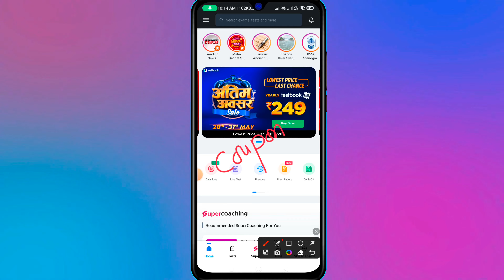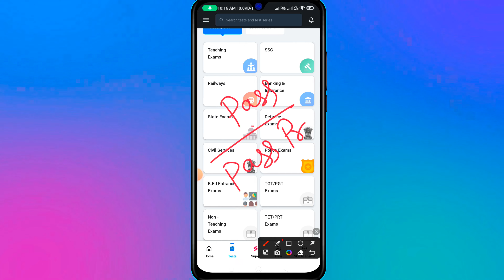36 Month Testbook Pass @269rs | Testbook Pass Pro | Testbook Coupon Code today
36 Month Testbook Pass @269rs | Testbook Pass Pro | Testbook Coupon Code today |Testbook coupon code

BEGA0J